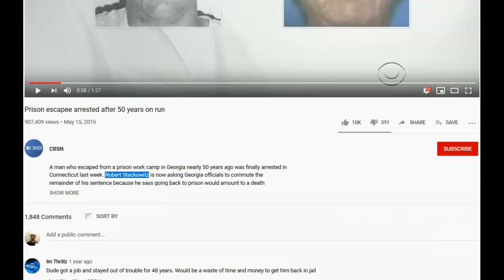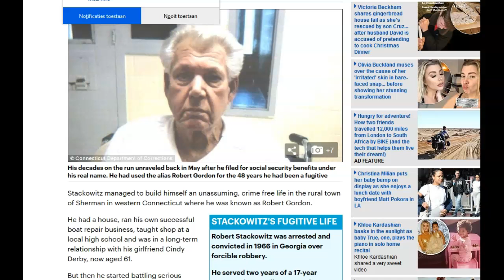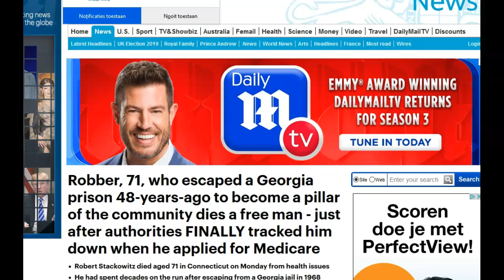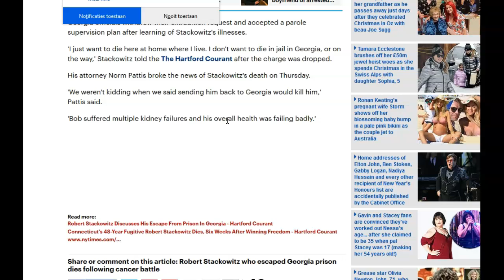RELIEF always expires, DELIVERANCE is permanent!